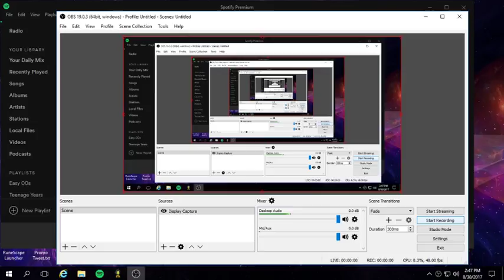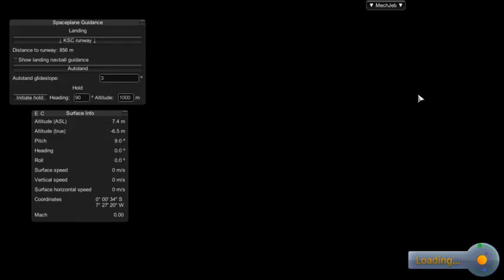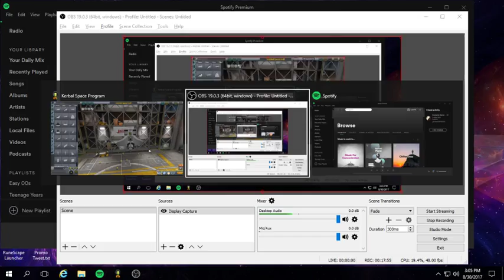EddieHyde2k's Air Show Day One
Tommorow is the start of Bournemouth Air Show.  So I decided to host a little air show of my own!  This is just a taste of what I have planned.